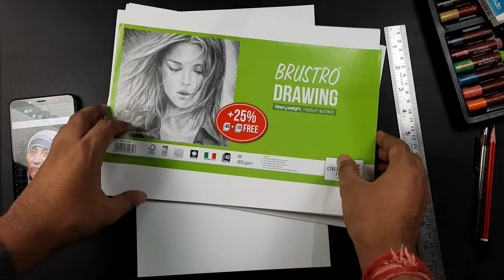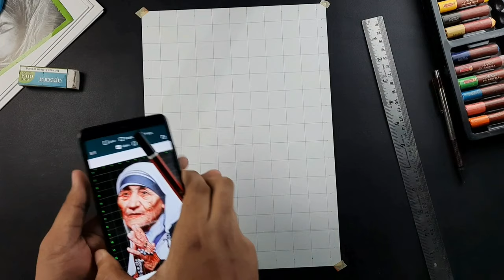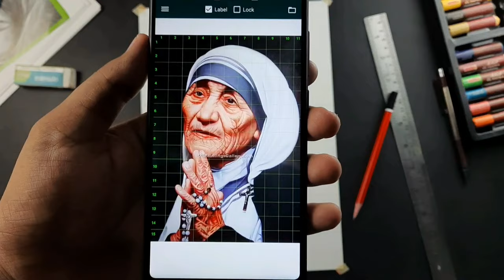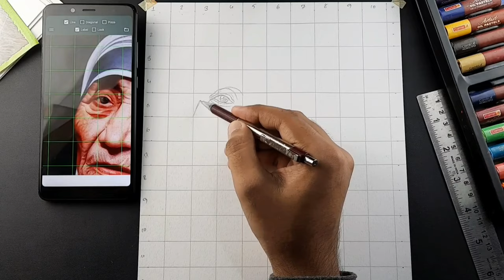How to draw Mother Teresa, Portrait drawing tutorial | Part - 1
Reference photo-

My drawing-

in this video i show you How To draw  Mother Teresa  using  grid method. Step by step for Beginners .

Color-

Cover Tropic:-
Very easy
Mother Teresa drawing Grid
Sketch
In hindi
Drawing tutorial
For beginners
Grid method drawing 1 - OUTLINE
Mother Teresa drawing realistic
Mother Teresa drawing very easy